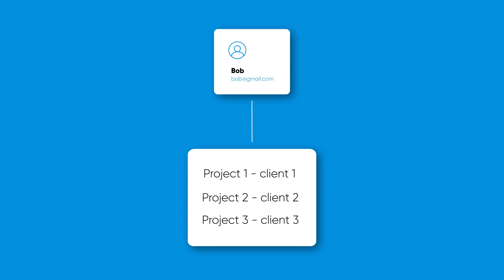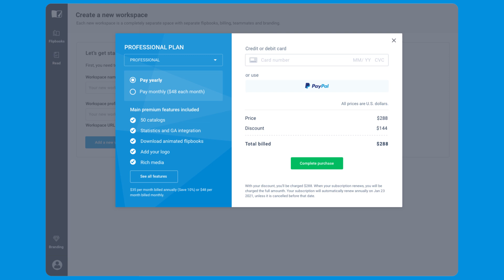Multiple Workspaces Teaser | Flipsnack.com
Working on many different projects can get quite stressful at times. Things can get unorganized very easily. Especially when you work on multiple projects with other colleagues or contributors. We know this, and it’s exactly why today we’re introducing workspaces.
A new feature that will give you total control of each project you work on in its own environment.